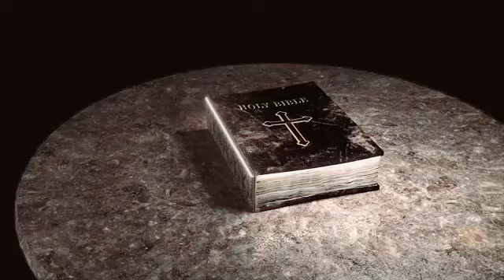تفسير سفر أعمال الرسل ص٢٢ قصة شاول الطرسوسي من الأول الأنبا مارتيروس